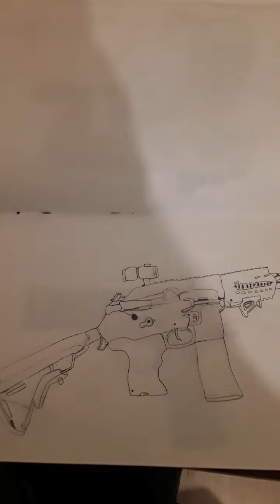Geçmişten Bugüne Emeklerim😁